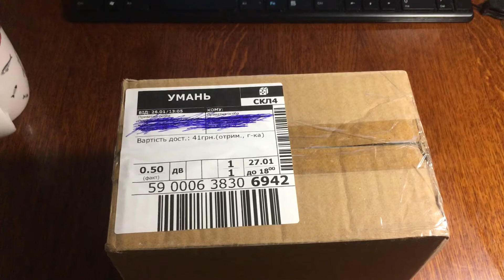Розпаковка посилки з кактусами №1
Gymnocalycium anisitsii